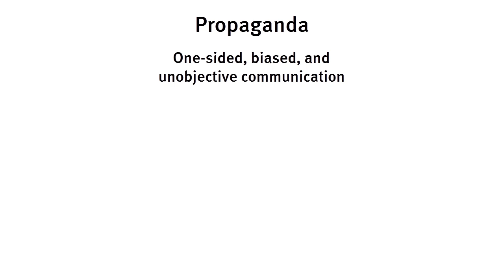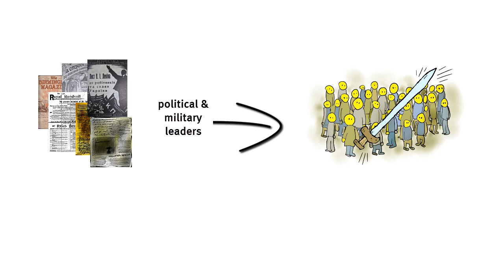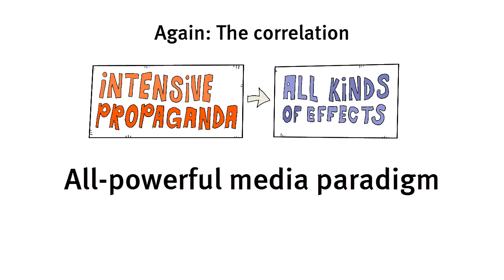3.2 The Power of Propaganda and the All-powerfull Media Paradigm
We'll discuss the impact of the First World War on communication theory

This clip is part of an 8 weeks free online course 'Introduction to Communication Science' given by the University of Amsterdam.